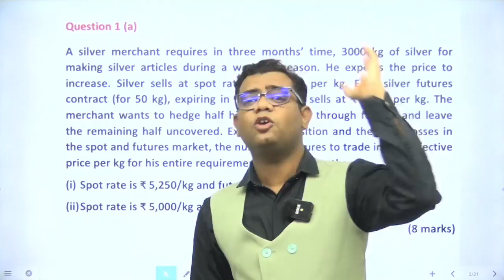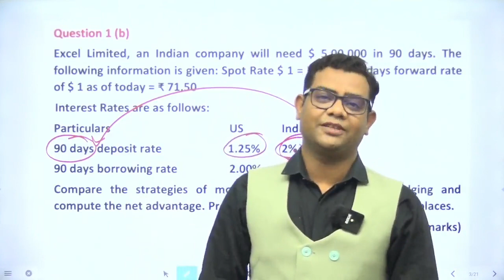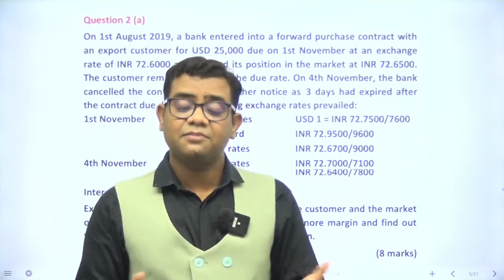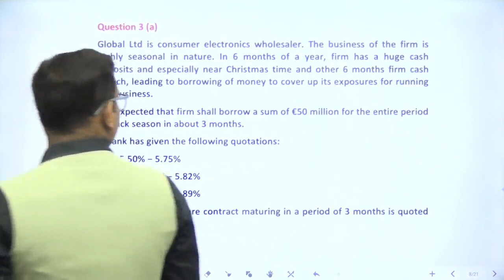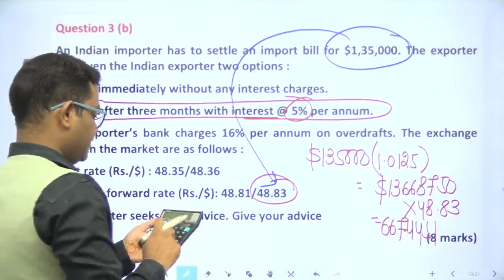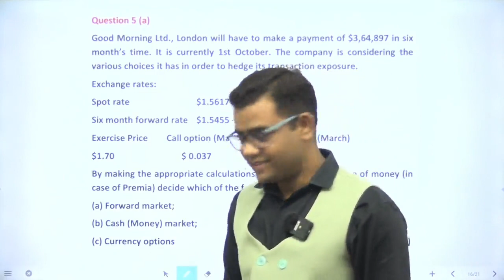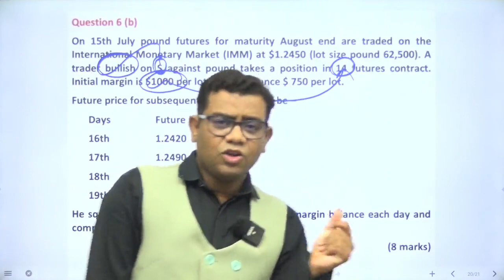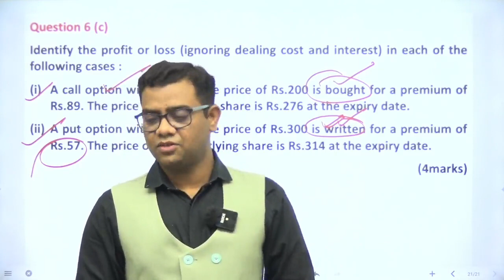Test Paper 1 Discussion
Suggested Answer Test Paper 1